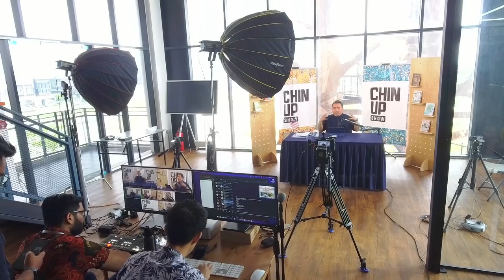Chin Up Show Episode 21: Understanding Youth, Revisioning Youth Ministry (Part 7)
Join Pr Kenneth Chin in the 21st episode of The Chin Up Show as he delves into two important topics. First, Pr Kenneth discusses World Autism Awareness Day with Alvin Keng, a committee member of Pertubuhan Keperluan Khas Timothy. Together, they shed light on the importance of understanding and supporting individuals with special needs and also the different initiatives that have been started to support parents and spread awareness by timMy and the team.

Continuing the series on Understanding Youth, Pr Kenneth presents "Revisioning Youth Ministry Part 7". He shares valuable insights on how leaders and church planters can effectively engage youth and teens in their churches. With an overarching vision for youth to embrace their parents' church as their own, Pr Kenneth emphasizes the significance of knowing their names, investing time and resources, and building relationships.

Tune in to The Chin Up Show for a thought-provoking episode that highlights awareness, understanding, and empowerment.